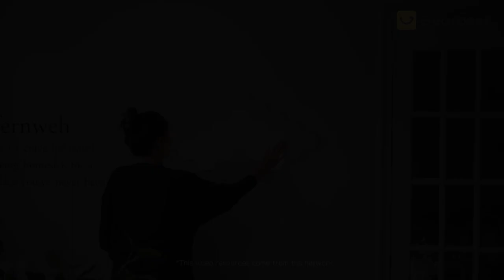Honeycomb Geometric Shape Assembling Wall Lamp for Decoration - Gearbest.com